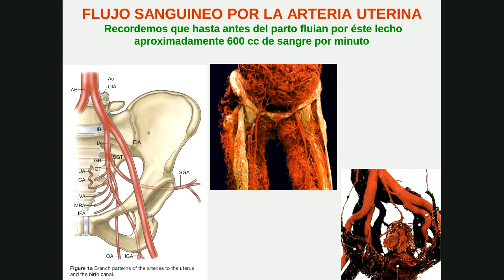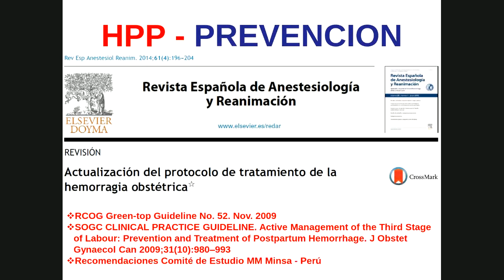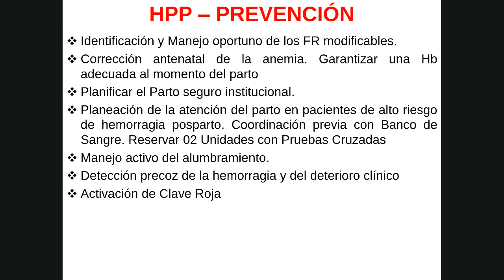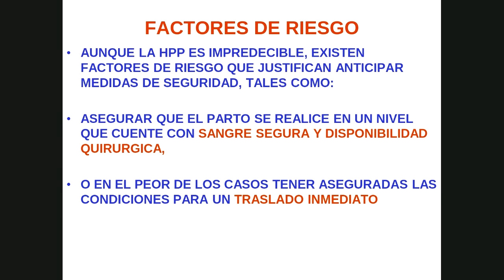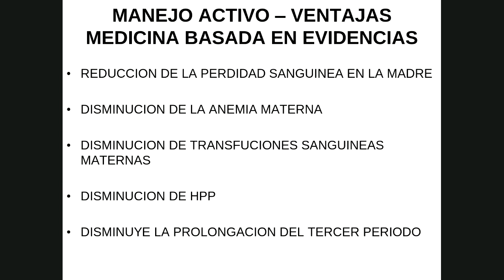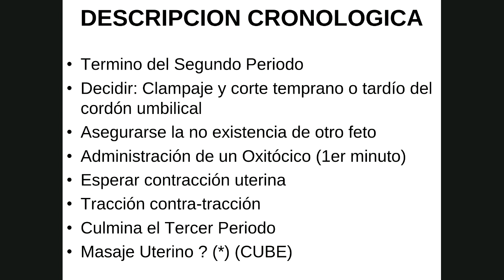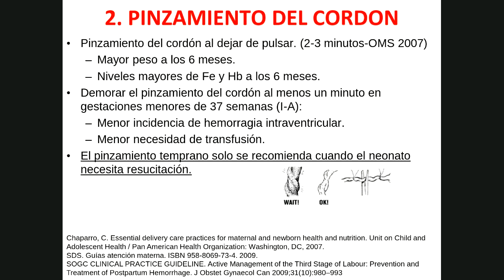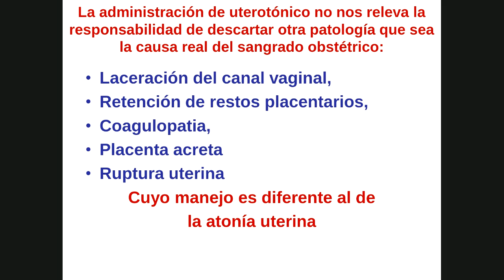Obstetricia - Hemorragia Post-Parto - Prevención 2/3